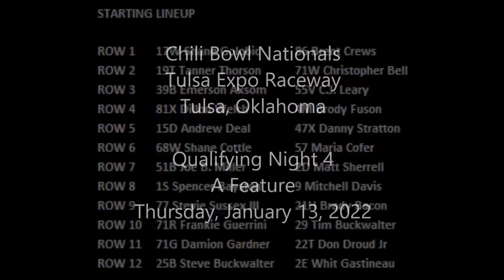2022 Chili Bowl - Thursday A Feature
Lap Leader(s): Shane Golobic 1-4; Tanner Thorson 5-26; Christopher Bell 27-30
Hard Charger: Tim Buckwalter +16